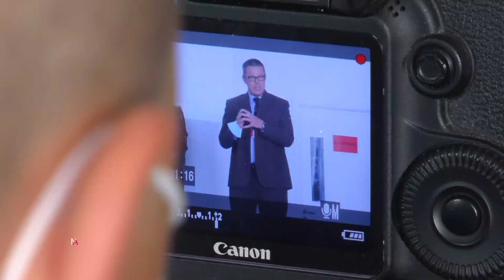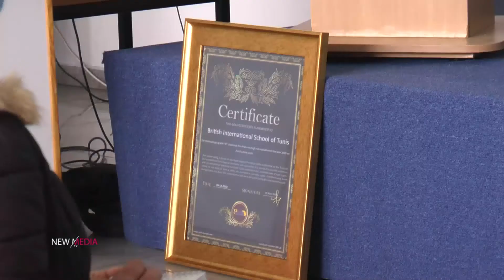المدرسة البريطانية الدولية بتونس:طموح إلى الريادة في شمال إفر يقيا